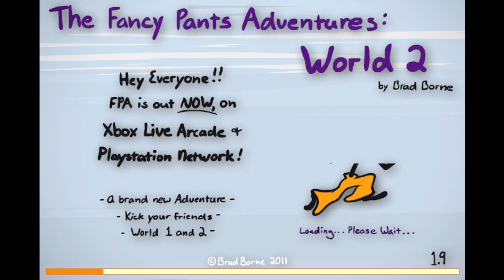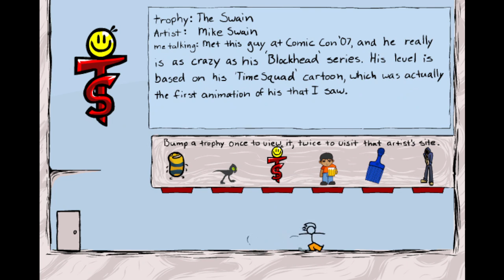Fancy Pants Adventures World 2 Flash Game Playthrough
My playthrough of Fancy Pants Adventures World 2, a flash game.